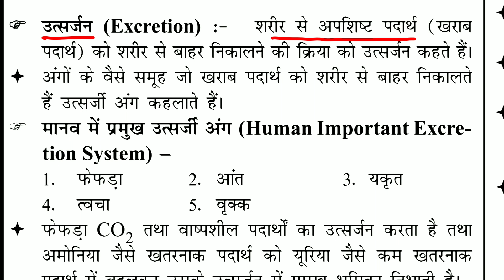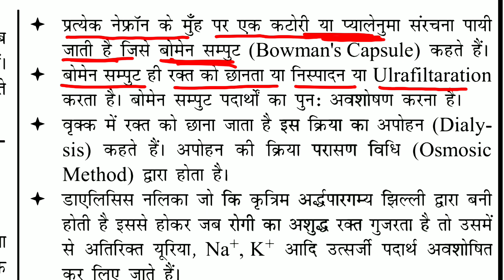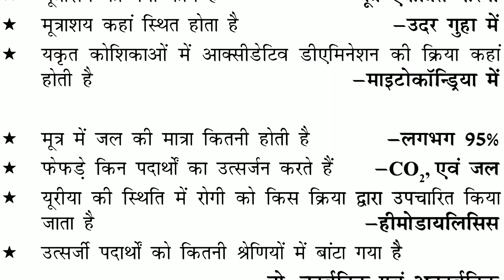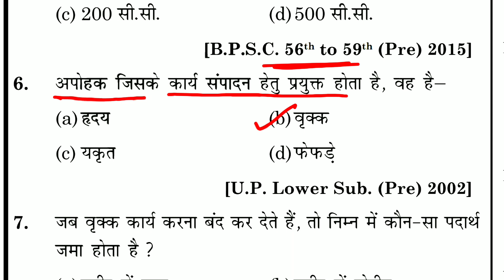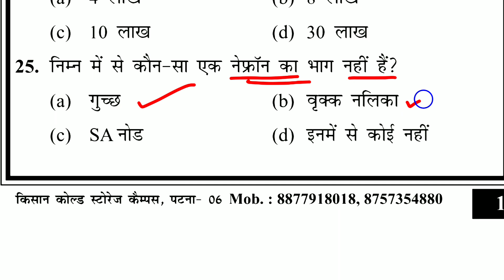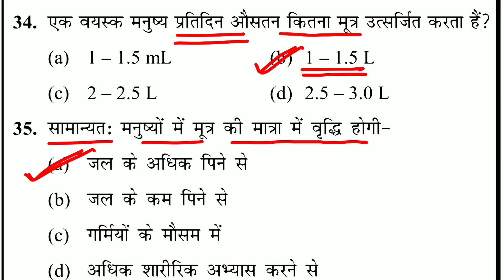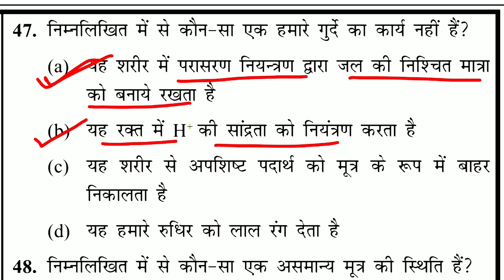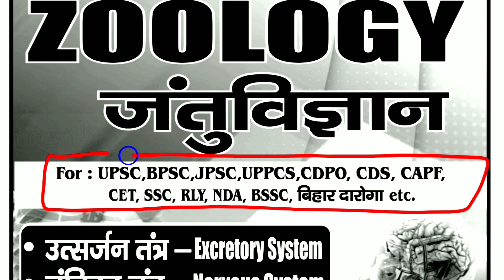बिहार दारोगा -2023 || खान सर || बिहार दारोगा + BPSC + SSC+ JPSC+ UPPCS